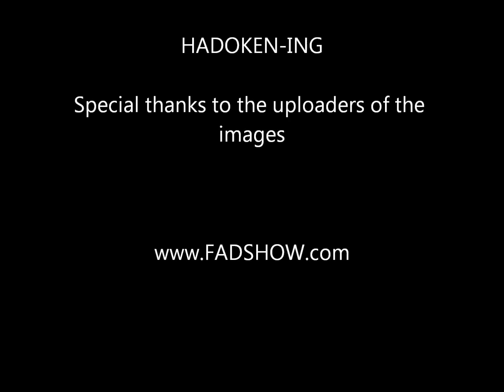HADOUKEN-ing the new planking FAD from Japan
HADOUKEN-ING seems a lot like Dragon Ball Z / streetfighter actions. It is now very hot FAD in Japan and it is all because of the new upcoming DragonBall anime. We are very curious how far people will go with this.

Keep us posted for new cool images.